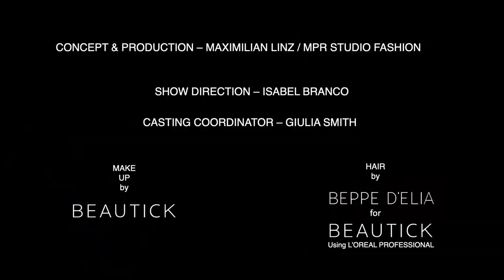Miguel Vieira | Fall Winter 2022/2023 Full Show | Menswear | Fashion Line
Miguel Vieira | Fall Winter 2022/2023 | Full Fashion Show in High Definition. (Widescreen - Exclusive Video/1080p - MFW/Milan Fashion Week Men’s)